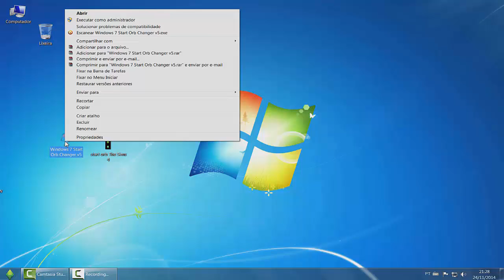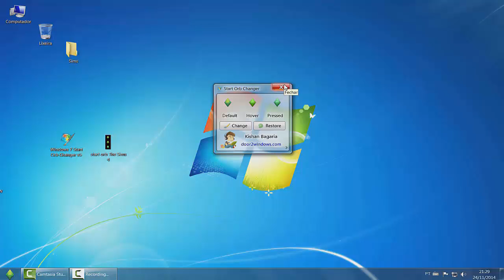Como deixar o ícone do menu iniciar com a Logo do The Sims 4